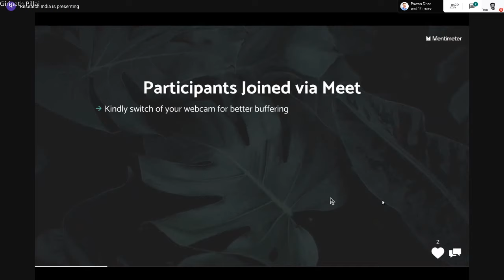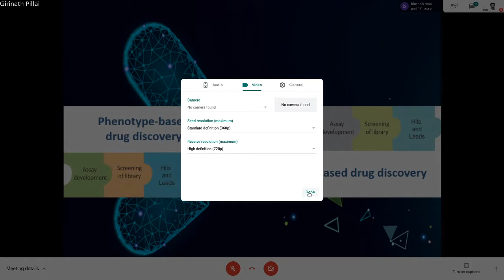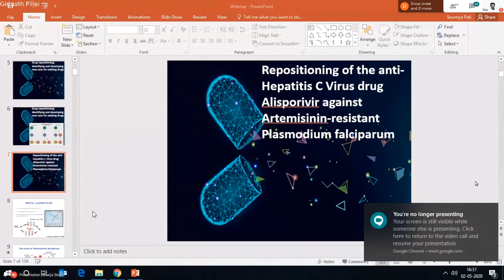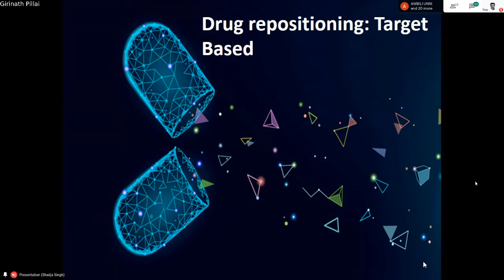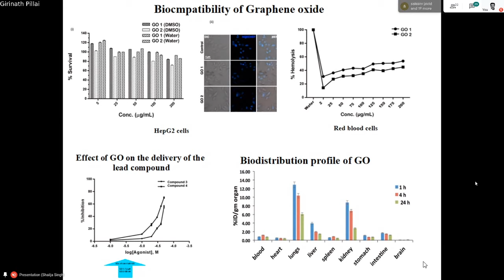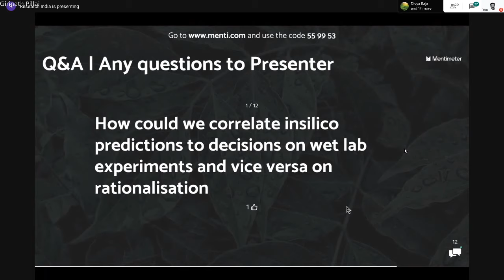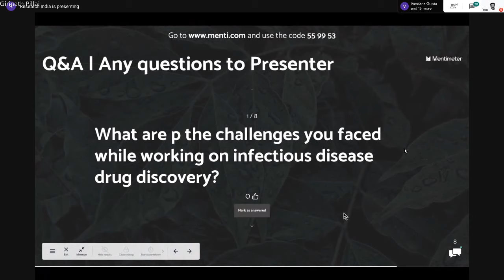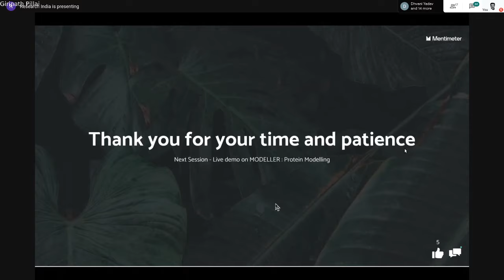Accelerating Drug Discovery : Drug Repurposing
We, group of researchers will be uploading videos on discussions related to research internships and career opportunities in the area of Drug Discovery, Drug Design, Cheminformatics and Computational Chemistry including Computational Biology. We will have dedicated videos on ML/Python in Research.